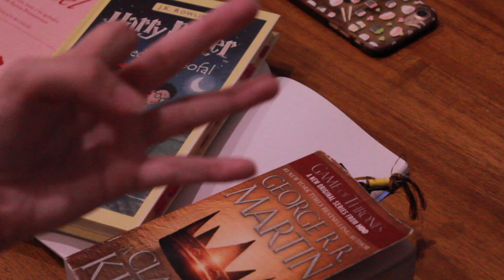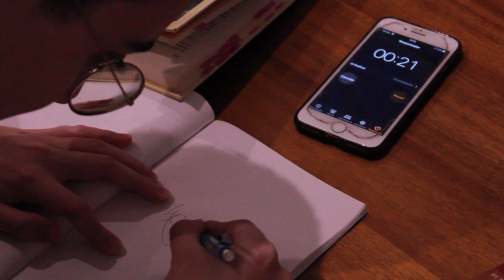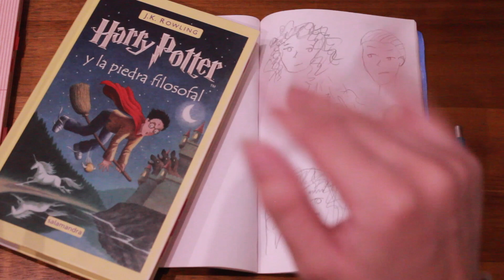Dibujos de Harry Potter⚡️ en 30 SEGUNDOS ⏰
No suelo hacer los retos de video del Reading Rush, pero el primero de este año me gustó y decidí hacerlo por diversión, tal vez y después haga una versión en la que dibuje cosas literarias pero sin la restricción de tiempo.